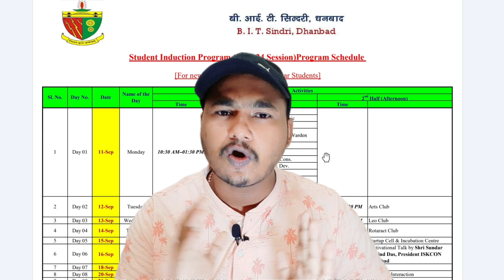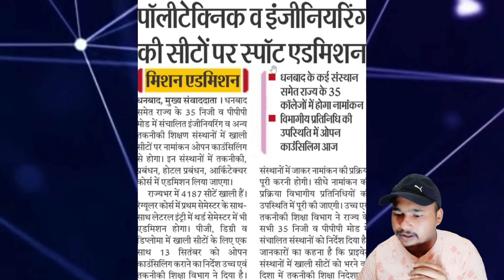lnduction Program for Batch 2K23|All About Induction Process|Jceceb Btech 2023 Spot Round Notice|BIT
Hello friends ...
this video is on Induction program of first year 2022 , in this video i have explained All About Induction program of BIT Sindri 2022 ,1styear Semester Class Schedule so watch the full video without skipping any things ,each and every is important what i have said in this video so watch the video carefully .
so subscribe the channel for never missing the updates and if you liked the video then do like the video and do comment if you have any queries do comment and I will answer your queries.

IMPORTANT:-

Do Watch This Important Videos :-

my video on  B.Tech(regular) previous years cutoffs of Bit Sindri College :-

 @SOURAV MANNA   @Sourav Joshi Vlogs   @Education Side   @Kiran Kisku   @Flying Beast